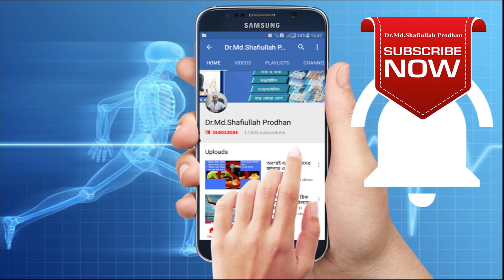কোরবানী ঈদে সর্তকতা ও করণীয় পরামর্শ দিয়েছেন ডা. মো: সফিউল্ল্যাহ্ প্রধান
কোরবানী ঈদে সর্তকতা ও করণীয় পরামর্শ দিয়েছেন বিশিষ্ট বাত ব্যথা প্যারালাইসিস ও রিহেব-ফিজিও বিশেষজ্ঞ ডা. মো: সফিউল্ল্যাহ্ প্রধান